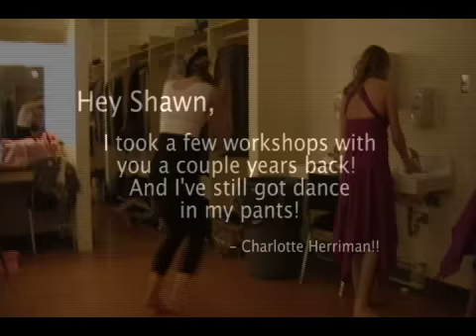Charlotte Herriman & co... Shawn Byfield contest!??!?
After a couple years (woaah..) of receiving newsletters for Shawn Byfield's studio I finally did it. I moved to toronto! I took dance at the Fleming School of Performing Arts for 14 years and then it just...stopped! O_O! And now I'm looking for a place to get my groove on! So...this is my...dancing video! ya!